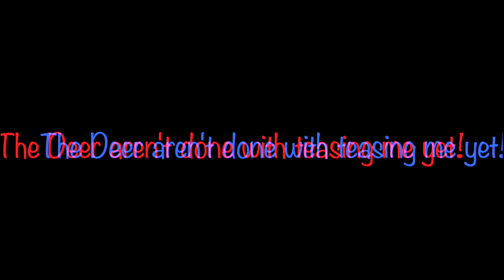Wildlife Photography | Fallow Deer